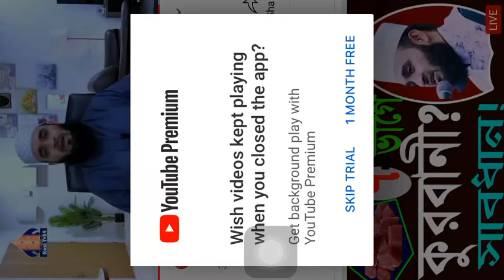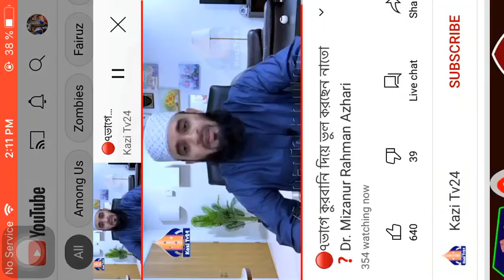Mizanur Rahman Azhari